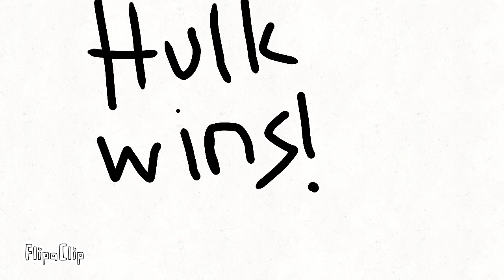Hulk vs Chara / Frisk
FlipaClip - D